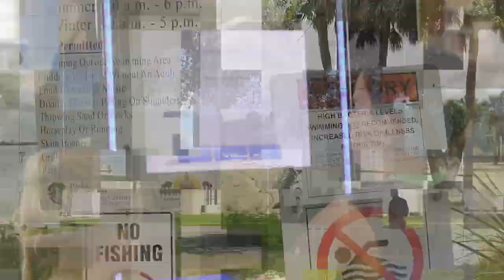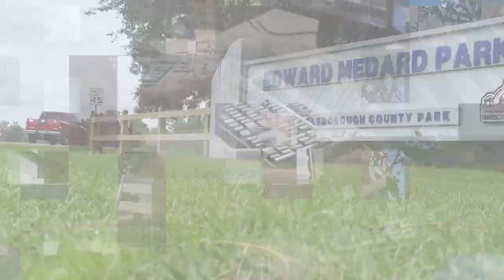Hillsborough Asks: Flushable Wipes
The mission of Hillsborough County government is to provide effective quality service at a reasonable cost with courtesy, integrity and accountability in a manner that protects and enhances the quality of life of our diverse population.

Hillsborough Asks connects county residents and their questions to Hillsborough County department experts. Questions can range from pets, parks, water. and sewage, or just general questions.
Hillsborough residents can also access the County's online Customer Service Center - At Your Service. At Your Service allows you to make Hillsborough County online service requests 24 hours-a-day, 7 days-a-week. Your request will be routed directly to the team responsible for providing that service. To access At Your Service please click on the At Your Service link at HCFLGov.net.